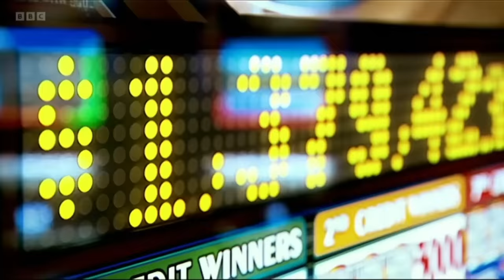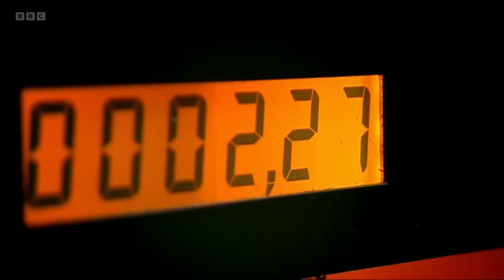Top Gear - Funniest Moments from Series 12